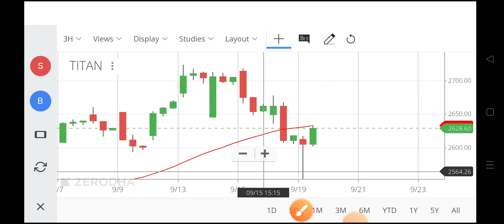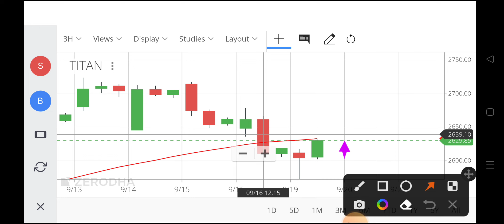titan share news,titan share latest news,titan share price ,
titan nse,
tata titan share price,
titan watch share price,
4 titan,
titan share 5th wheel,